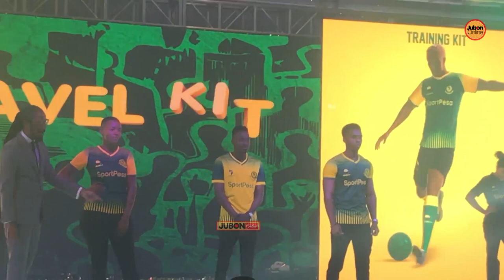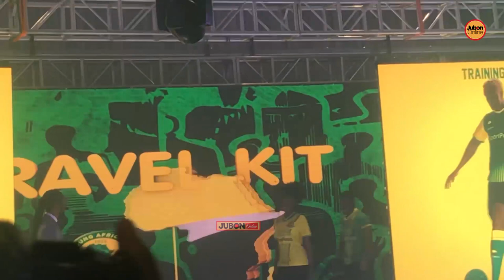Mtazame HAJI MANARA ndani ya uzi mpya wa YANGA, Arusha kijembe ''TAJIRI GANI ANASHINDA MITANDAONI"